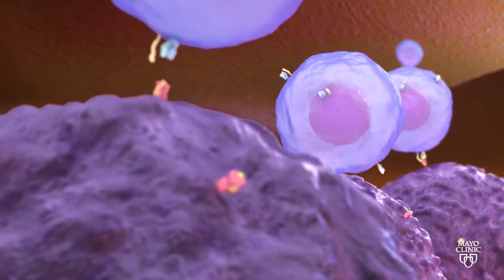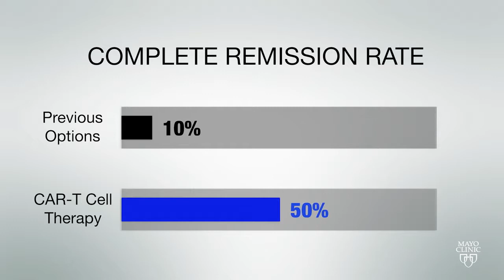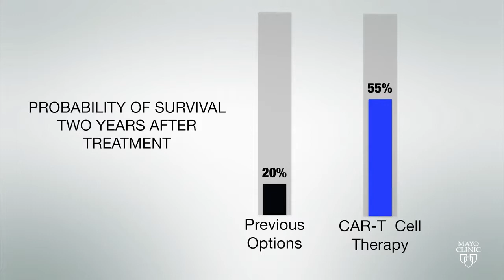CAR_T Cell Therapy Non-Hodgkin Lymphoma - Leukaemia Immune Cells vs Patient's Own Malignancy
DO YOU, YOUR FAMILY, FRIENDS OR LOVED ONES - SUFFER FROM CHRONIC OR SHORT TERM ILLNESSES? THREATENING OR DEBILITATING DISEASES IMPAIRING MOBILITY, PAIN MANAGEMENT, MENTAL MOOD FITNESS AND OTHER LIFESTYLE ISSUES?

CAN YOU AFFORD EXPENSIVE STEM CELL TREATMENTS which are dramatically Transforming illness into health as you read this?

DISCOVER HOW CERULE HAS REVOLUTIONISED THE HEALTH CARE INDUSTRY with The Development of The World’s First Clinically Proven Patented Natural Products to ASSIST YOUR OWN STEM CELLS in Repairing and Replacing Damaged cells and organs

StemEnhance® ULTRA is the result of 18 years of research and constitutes the most efficacious and scientifically proven stem cell support product in the market today. Nutrition to support the natural release of your own adult stem cells. Cerule® is a biotech company that sells proven, one-of-a-kind, wellness products.

CERULE THE RESEARCH -  STEM CELL THERAPIES RESULTS  / CERULE Natural Supplements – YouTube
NUTRITIONAL SUPPLEMENTS ASSIST ADULT & EMBRYONIC  STEM CELLS in achieving optimum health & better quality of life through the healing benefits of YOUR OWN STEM CELLS.

AFFORDABILITY Cerule Products are NOW Affordable (starting at $100 per month) helping your body’s resources to resist Life Threatening or Debilitating Diseases impair your Mobility, Pain Management, Mental Mood Fitness and other Lifestyle Issues

Cyactiv was shown to neutralize existing free radicals and provide cellular protection against the formation of new oxidative stress.
Balance and Calm Whole-Body Inflammation.

Was shown to balance a healthy inflammation response, helping to maintain inflammation within the normal range. Has the ability to balance healthy inflammation supports the capacity of nutrients, oxygen, and stem cells to find and rejuvenate tissues in need of renewal.

PlasmaFlo® supports 3 vital vascular components

Vascular integrity –contains plant extracts that effectively support the integrity of capillary health.

Why is Cyactiv® Joint beneficial? Balance and Calm Whole-Body Inflammation

Healthy joints are essential for comfortable and effortless movement and proven nutritional ingredients crucial to protect and support joint health maintain proper mobility, flexibility and function.

Supports and nourishes cartilage, joints, muscles and connective tissue for increased comfort and quality of life
Instant Tensor Serum is a natural concentrated anti-aging skincare, suitable for all skin types. combines the power of an ultra-tightening serum with the comfort of a moisturizing serum. fragrance reveals a delicate aromatic scent. Ingredients from Nature backed by Science from the ocean to your skin

StemEnhance® ULTRA assists the body’s inherent ability for long-term self-renewal by supporting the body’s natural release of bone marrow stem cells.* It concentrates and combines extracts from nature’s most primitive superfoods, fresh water microalgae and marine macroalgae, providing the ultimate in stem cell support.* The result of 18 years research constituting the most efficacious and scientifically proven STEM CELL SUPPORT PRODUCT in the market today. Ultimate nutrition supporting the natural release of your own adult stem cells

Cyactiv neutralize existing free radicals provide cellular protection against the formation of new oxidative stress Balance & Calm Whole-Body Inflammation.

CC Cream skincare and color-correction for all skin types. REVITALIZING REFINING SKIN’S TEXTURE PERFECTING THE COMPLEXION Moisturizing Revitalizing Perfecting

WHAT ARE THE RISKS and PROBLEMS ASSOCIATED WITH STEM CELLS TREATMENTS ANSWERS: by GQ Daley - ‎2012 - ‎ neurologic conditions that have devastating clinical consequences The Promise

MORE VIDEOS about Cerule Products and Services Cerule does not heal or cure any medical conditions

Find Out More about How Cerule Products & Services can make SIGNIFICANT POSITIVE CHANGES to YOUR HEALTH LIFESTYLE & FINANCIAL NEEDS